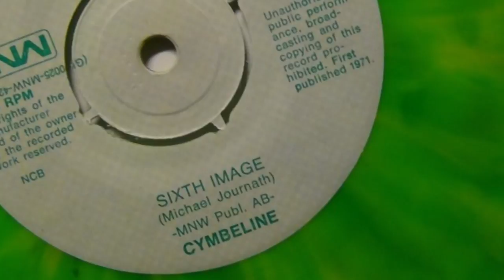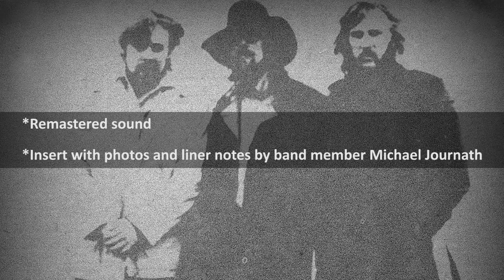CYMBELINE - "1965-1971" LP / CD / Digital (Guerssen Records)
Song: "Third Image"
Taken from "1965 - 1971" LP / CD / Digital on Guerssen Records

Previously unreleased DIY homemade psychedelia, teenbeat and fuzz-psych/prog by this amazing Swedish band, 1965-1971!!

Tracks like “Third Image” or “Look at the stars” are an incredible find for anyone into US garage-psych (they wouldn’t sound out of place on any Pebbles or Psychedelic Unknowns volume!) and others like “Flicka”, “Stolta Vingar” or “Mittuppslag” are top notch ‘70s fuzzed out Scandinavian psych/prog.  We can’t believe that such fabulous stuff has remained hidden in a carboard box until now.

Formed in the industrial town of Norrköping in the mid ‘60s, Cymbeline (also known as Motala Ström and W&J) only released a 45 in 1971 before breaking up. But during their existence, the band recorded a lot of stuff, included here for the first time along with their rare 45.

Cymbeline was basically two guys, Michael Journath and Anders Weyde, who met in 1965 while they both played in beat bands. They started recording songs at Anders little home studio with help with some friends and that’s how songs like “Imagination” and “Look at the stars”, amazing examples of homemade teen-beat, were born. At the same time, Michael and Anders were feeling a bit tired of playing cover versions with their beat bands so decided to start recording more experimental stuff, using armchairs and furniture as percussion, sounds from seagulls and birds, an electric cocktail mixer, improvising lyrics…these incredible experiments were recorded as “Images”, including the killer garage-psych sounding “Third Image”.

As the years passed by, the home studio improved and new songs were recorded in a more psych-prog vein, some of them included here. There also played a few live gigs with some help from other local musicians. In 1970, Ulf Ryberg joined the group and soon after a 45 was released containing his song “New York”. The flip side was “Sixth Image”, originally one of the “Images” but rearranged and re-recorded. In 1971, demos for an LP where recorded at Europafilm Studios in Stockholm. Two fantastic songs are included here and the sound is different from the earlier recordings – closer to the groups live performances.

So, 40 years later, here’s the LP that Cymbeline always dreamed of.

*Remastered sound

*Insert with photos and liner notes by band member Michael Journath.